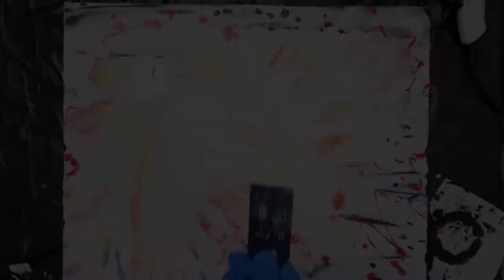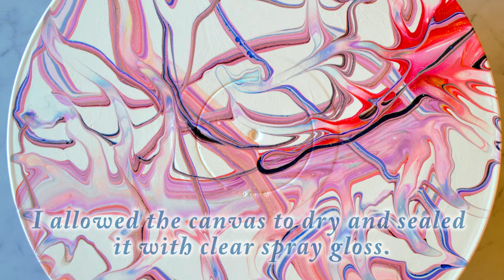Explore Paint Pour! How to Create Layered Acrylic Pours! With Jill Jackson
This technique is great for pouring over a canvas or adding a little "oomph" to an existing pour!  Can you get lacing with Floetrol like you would with resin?  You sure can!